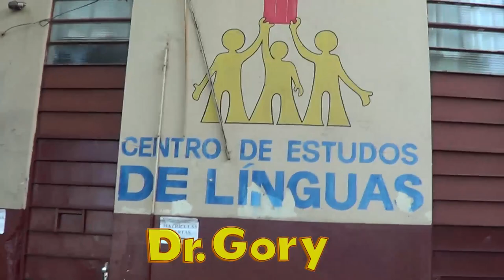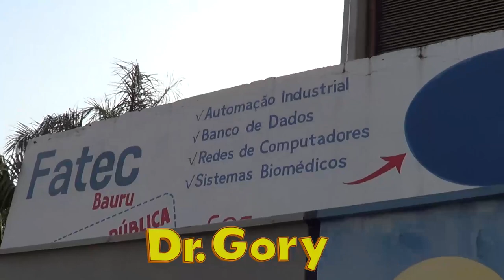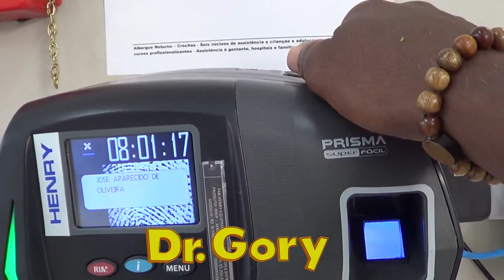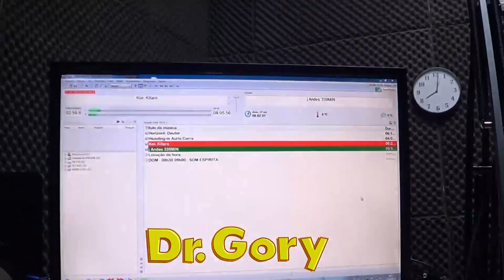Vlogão de Domingo vamos caminhar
Vlogão de Domingo vamos caminhar mostrando pra vocês o meu trajeto de casa para o trabalho a pé.
Como fiz no dia dos Pais , porém perdi os arquivos dessa vez saiu tudo OK.